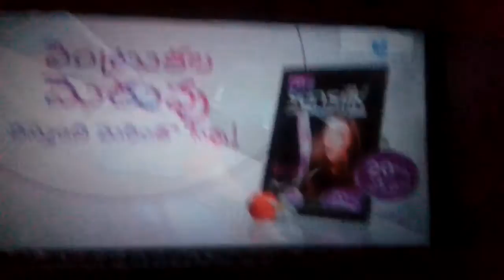Vox hdmi led projector demo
Vox video